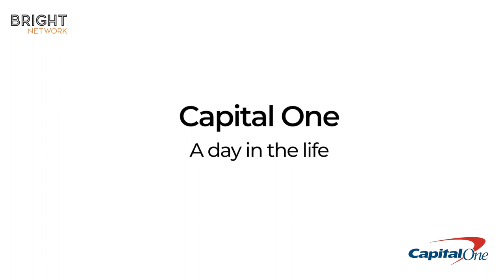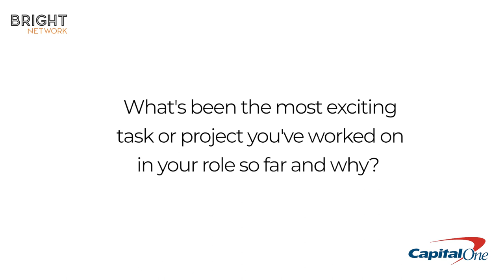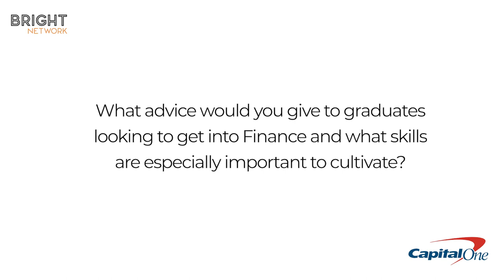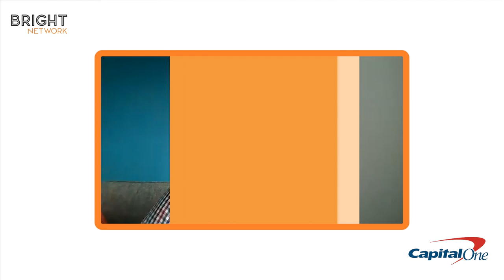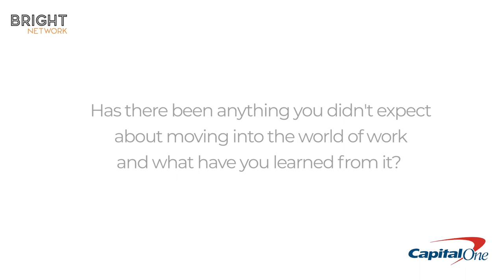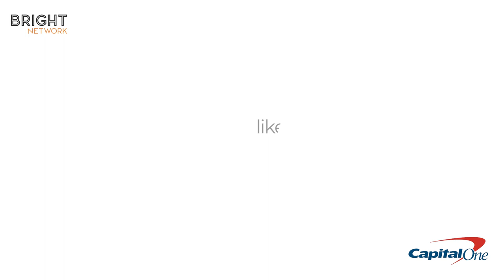A Day in the Life at Capital One | Bright Network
Join Zhi Ling and Matthew as they take you through what a day in the life of a graduate at Capital One looks like. Learn about moving into the world of work, working for a major finance company and their top tips and tricks for those looking to follow in their footsteps.